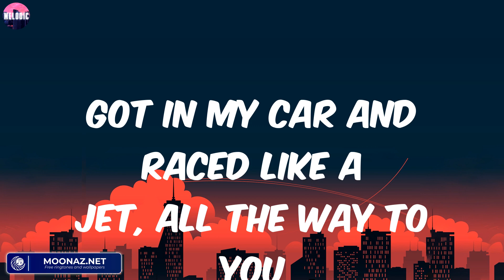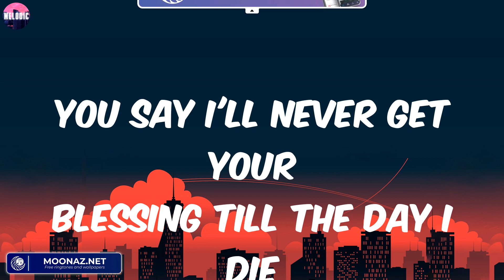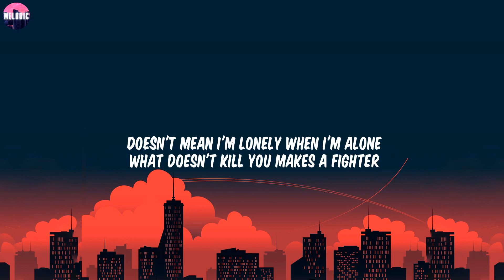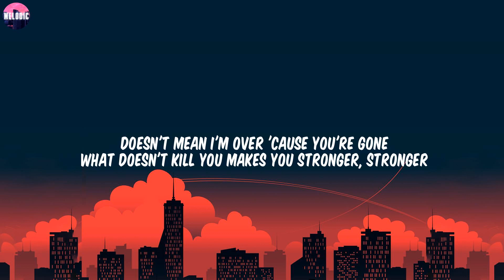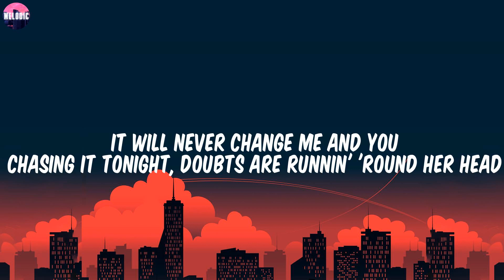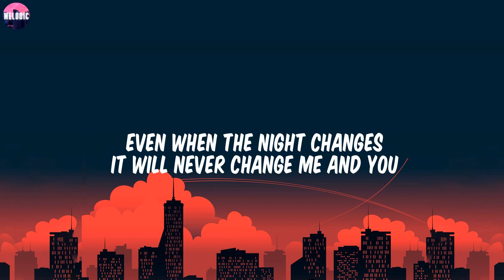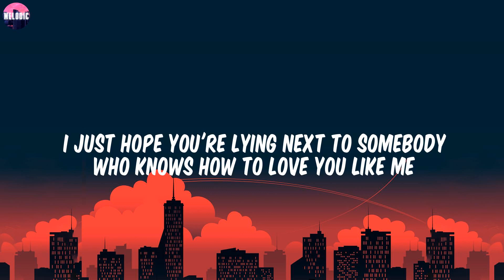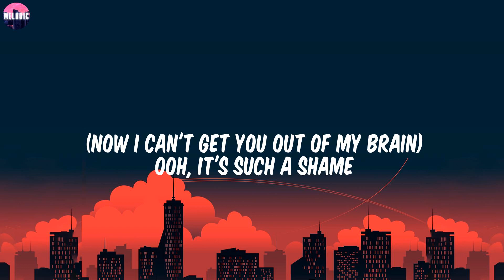Magic! - Rude (Lyrics) / Stronger (What Doesn't Kill You), Night Changes,...